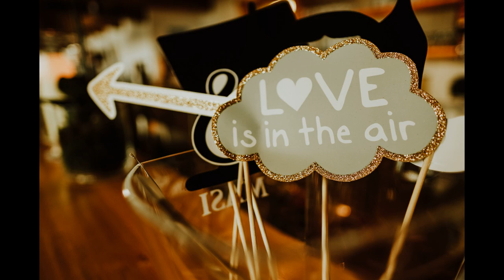A Destination Wedding in The Austrian Alps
Melanie & Jesse flew from Oklahoma in the USA to the Austrian Alps for their beautiful mountainside ceremony at the Kandler Alm in the town of Brixen im Thale in the Tyrol region of Austria.

Tracklist
1. Gravel Lines  - Amy Seeley
2. Back Home - Soul City